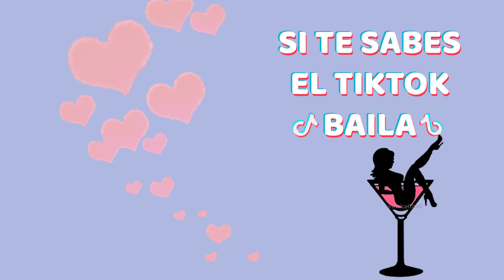SI TE SABES EL TIKTOK BAILA - 2020